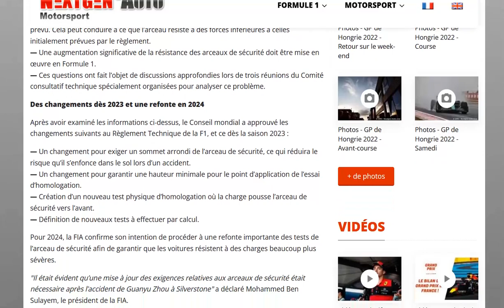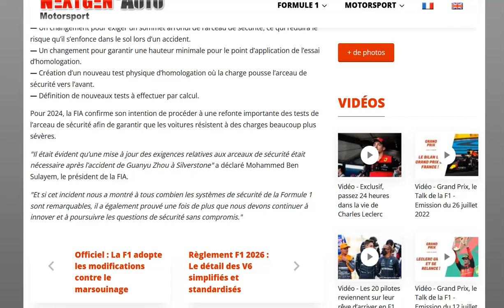La FIA modifiera l'arceau de sécurité pour 2023 et 2024 suite à l'accident de Zhou